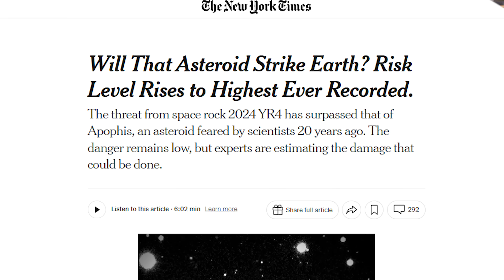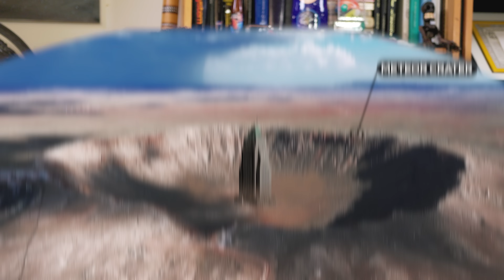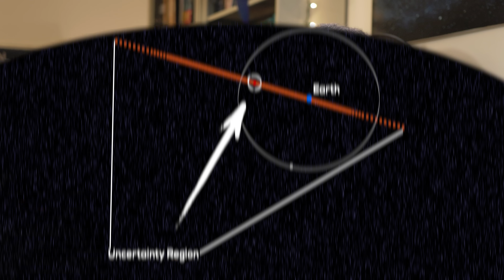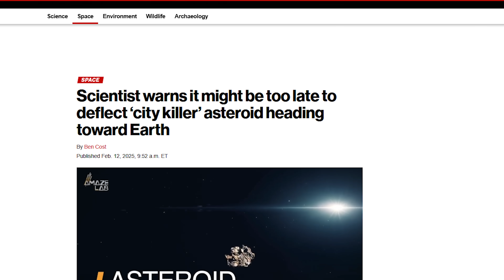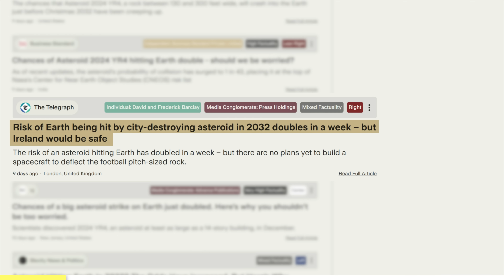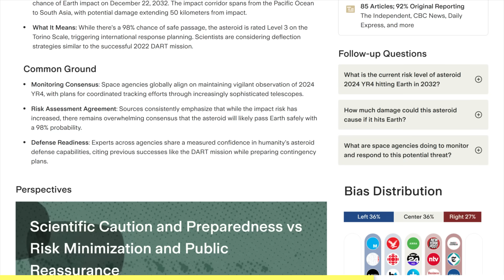Will An Asteroid Hit Earth in 2032?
to stay fully informed on the latest Space and Science news.

What’s up with the asteroid that is headed towards Earth? Neil DeGrasse Tyson breaks down 2024-YR4, its likelihood of impact, where it would hit, and whether we can deflect it. Plus, astronomer Rick Binzel helps us break down the Torino scale and how worried people should be. Is this going to be like the asteroid that killed the dinosaurs?

Timestamps:
00:00 - What’s Up With the Asteroid?
01:12 - How Much Damage Would It Do?
03:12 - The Uncertainty Cone
04:36 - Where Would It Land?
06:58 - The Torino Scale
09:29 - Should We Panic?